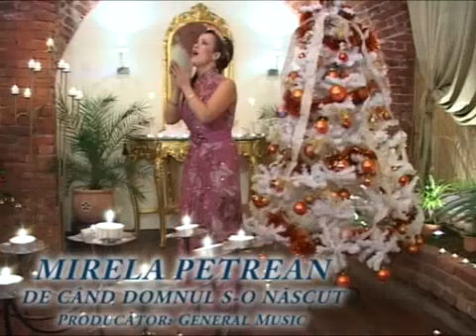Mirela Petrean si Florin Ionas - Generalul - De cand Domnul sa nascut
De cand domnul sa nascut este o colinda interpretata de Mirela Petrean si Florin Ionas - Generalul, inspirata din muzica populara romaneasca.
Toate drepturile rezervate. Nu copiati si nu repostati acest videoclip, altfel riscati sa vi se inchida contul!

muzica si  versuri :Florin Ionas-Generalul
orchestra Florin Ionas-Generalul
Producator: General Music